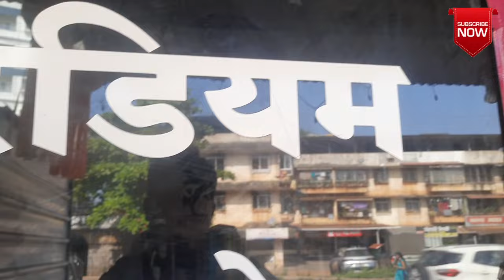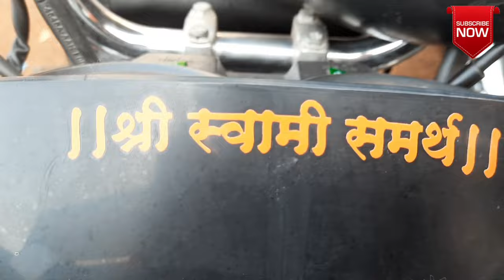कोकणातील सध्या गावांकडचे वातावरण | Bike वर चॅनेलचे नाव टाकले | RK REDIUM ART | mi dodamarg kar ❤️